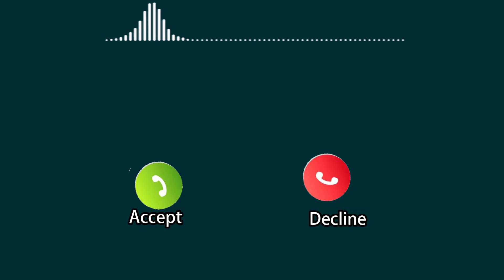Murga Kukdu Ku | LuLuLuLuLu Ringtone | Abe Yaar New Message Tone | Funny Murga Alarm Call Ringtone